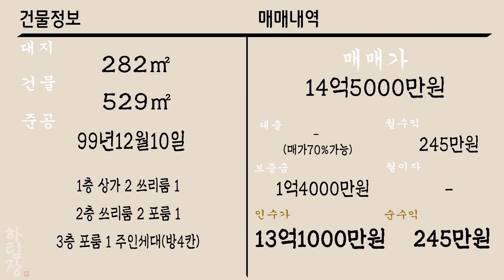[하팀장]대구상가주택매매 상업지역, 팔달시장 안에 위치! 생활,교통 너무 좋아 거주자 추천매물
-팔달시장 메인상권에 위치한 상가주택입니다.
거주자추천드릴수있는 매물이에요

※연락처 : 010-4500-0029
※카카오톡 ID : 45000029 (검색)
※해당영상 매물번호:150922

▶소재지 : 대구광역시 북구 노원동 3가  758-3
▷면적 : 대지 282㎡ / 연면적 529㎡

▶거래형태 : 매매
▷거래예정금액 :14억5천만원
▶중개대상물의 종류: 다가구주택

▷사용승인일 : 1999년12월10일
▶총 층수 : 지하 0층 / 지상 3층
▷주차대수 : 3대 (공부상)

▶방향[거실 기준] :남
▷입주가능일 : 2022년09월18일이후 협의가능
▶방수[근린생활시설 미포함] / 욕실수 : 방 16개 / 욕실 8개

▷관리비[청소비용,승강기 유지비용 등] : 매월 약 200,000원 예상

◆대표:沈民貞
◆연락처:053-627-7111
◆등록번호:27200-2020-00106